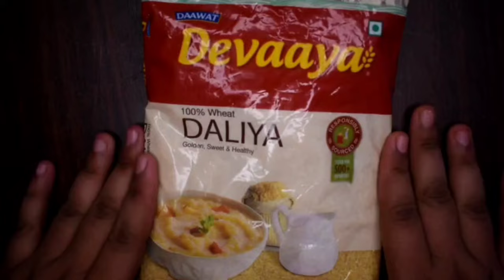How To Care Mealworms & Superworms, Feeding, Breeding & Culture Full Details In Hindi Pets Hub Fish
Hey guys. Welcome to Pets hub fish.
In this video I have shown you the care and tips for keeping an aquarium Fish. Watch this video to know about Aquarium Fish and how to grow them healthy. All the information shared in this video is best to my knowledge. I will be uploading 1 to 2 videos about aquariums and fish every week.

Topic cover
• High Protein Food For Fishes And Birds
• Unboxing Mealworms
• Best Live Feeding For Your Fishes
• mealsworms for feeding
• mealworms Unboxing
• Mealworms breeding
• superworms

Products Buying Link :-

•Internal filter 902

•Internal filter 1502

•Optimum fish food 1kg

•Optimum fish food 200g

•aquarium poster

•aquarium 100w heater

•aquarium sand

•aquarium gravel

•aquarium thermameter

•SunSun HW 304B Canister Filter
•Aquarium Heater 300W
•Ceramic Rings

Fish medicine
•RidAll Anti-Chlorine
•RidAll Anti-Ich
•RidAll Anti-Fungus
•RidAll General aid

•Hikari Blood Red Parrot
•Hikari Cichlid Bio Gold Plus
•Protyn Larvae dried Treat

Gear I used
•Nikon D7500 DSLR
•BOYA MIC
•POCO X3 PRO
•GREEN SCREEN
•HP 14s laptop